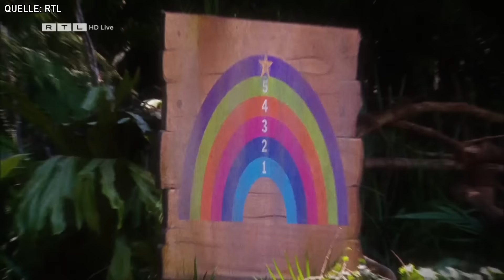Dschungelcamp 2024: TIM ist FAKE!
Dschungelcamp 2024: Twenty4Tim fliegt auf? Tag 15
Kanalmitglied werden und exklusive Vorteile erhalten:

Hier gibt es alle Infos zu Tag 14 vom Dschungelcamp 2024!
Kims letzte Hauptrolle im Fettstreit. Leyla und Mike küssen sich fast.
& Tim übertreibt komplett!

Das Dschungelcamp 2024 oder auch Ich bin ein Star – Holt mir hier raus! ist DAS Trashformat von RTL.
Elf "Promis" kämpfen bei IBES 2024 zwei Wochen lang im australischen Dschungel um den Titel des Dschungelkönigs oder der Dschungelkönigin 2024! Auf dem Weg dahin gibt es Dschungelprüfungen, Schatzsuchen, zu wenig Essen, Streit, Entbehrungen und die totale Eskalation! Und natürlich dürfen auch Sonya Zietlow, Jan Köppen und Dr. Bob nicht fehlen.

Wann geht das Dschungelcamp 2024 los?
Das Dschungelcamp 2024 startet am 19. Januar um 20.15 Uhr bei RTL – und läuft dann täglich live ab meistens 22 Uhr. Natürlich gibt es die Folgen aber auch immer bei RTL+

Hier auf meinem Kanal wird es täglich (!) ein Video dazu geben, immer gegen 9 Uhr. Natürlich nur echt kommentiert, parodiert und analysiert von mir, deinem OnionDog!

Dschungelcamp 2024: Die Kandidaten
No-Angels-Mitglied Lucy Diakovska
Ex-GNTM-Teilnehmerin Anya Elsner
Reality-TV-Star Kim Virgina Hartung
Schauspieler Heinz Hoenig
Modedesignerin Sarah Kern
Ex-Kuppelshow-Teilnehmer Fabio Knez
Reality-TV-Star Mike Heiter
Ex-"Bachelor"-Kandidatin Leyla Lahouar
Nationalspieler David Odonkor
TV-Star Cora Schumacher
Influencer Twenty4Tim
GZSZ-Star Felix von Jascheroff

Die Moderatoren
Das Moderatoren-Duo dürfte Dschungelcamp-Fans bekannt sein. Sonja Zietlow moderiert die Show bereits zum 17. Mal. Für Jan Köppen ist es das zweite Mal. Er hatte Daniel Hartwich im vergangenen Jahr abgelöst.
Der 40-Jährige startete seine Karriere vor fast 20 Jahren bei Viva. Heute ist Jan Köppen vor allem für Shows wie "Ninja Warrior Germany", "Take Me Out" oder das "RTL Turmspringen" bekannt. Daniel Hartwich hatte der Moderator schon einmal vertreten, als er bei "Let's Dance" ausfiel. Damals zeigten sich die Zuschauer ganz begeistert von der Vertretung.
Sonja Zietlow steht von Anfang an für das Format vor der Kamera. Zunächst moderierte sie gemeinsam mit Dirk Bach. Ab der siebten Staffel übernahm dann Daniel Hartwich die Moderation. Nach neun Jahren beendete der 45-Jährige seine Dschungelcamp-Karriere.